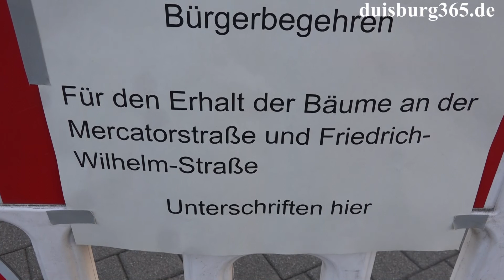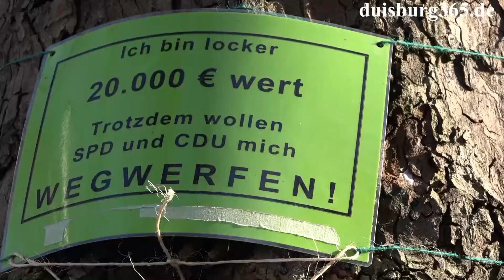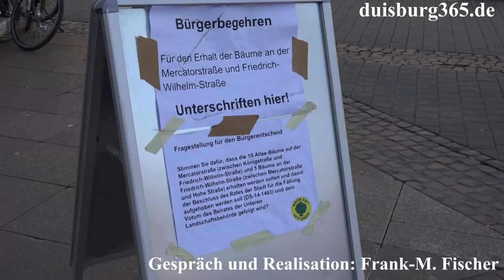Matthias Schneider im Gespraech zum Buergerbegehren gegen Baumfaellungen am HBF Duisburg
An der Königstrasse / Ecke Mercatorstrasse wurden am heutigen Sonntag, 12. April 2015 weiter Unterschriften gegen die geplanten Platanenfällungen an der Mercatorstr. und der Friedrich-Wilhelm-Str. für ein Bürgerbegehren gesammelt. Der BUND unterstützt von Bündnis 90 / Die Grünen hat diese Aktion initiiert und gegenwärtig knapp 2000 der insgesamt benötigten knapp 15.000 Unterschriften zusammen.

Ob dieses Bürgerbegehren allerdings jemals stattfinden kann, ist zum gegenwärtigen Zeitpunkt mehr als fraglich, da die Stadt Duisburg in einer Pressemitteilung von Samstag, 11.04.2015 mitgeteilt hat, die Arbeiten in dem Bereich werden am Montag, 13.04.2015 beginnen und die Baumfällungen sollen nach Informationen der Grünen am Dienstag, 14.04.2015 durchgeführt werden.

Damit würden Fakten geschaffen, die ein Bürgerbegehren verhinderten.

Wir hatten Gelegenheit mit Matthias Schneider, Vorstandsmitglied der Duisburger Grünen über die Situation zu sprechen.

Hören und sehen Sie mehr dazu in unserem angefügten Videobeitrag.